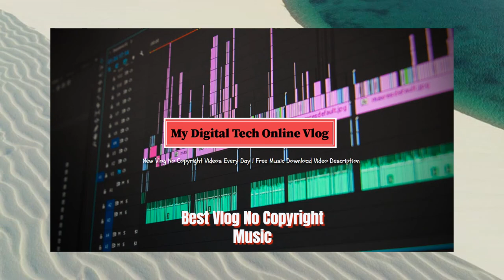Vendredi - It's Friday (feat. Phat Cat) (Vlog No Copyright Music)